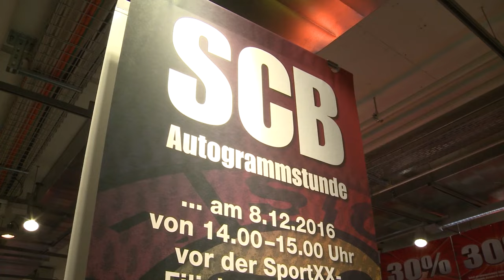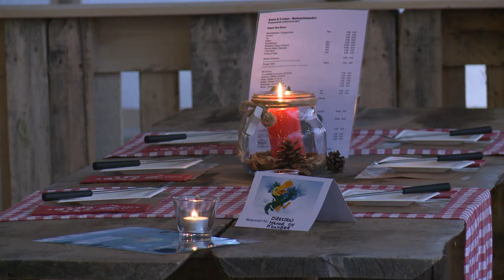Shoppyland Eisbahn Disco-Schlöfle Winterzauber Bern Schweiz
Shoppyland Disco-Eisbahn Bern Schönbühl Winterzauber - Eröffnungsfeier 2016 mit Shades of Skates.